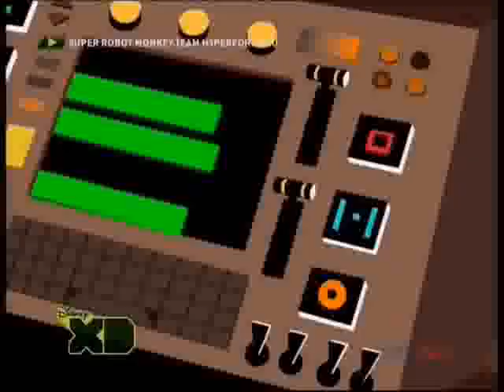Super Robot Monkey Team Hyperforce Go! | Hindi